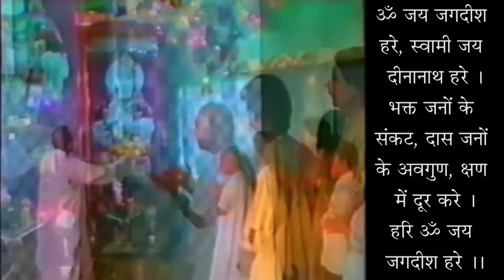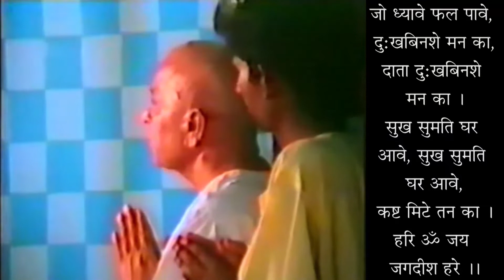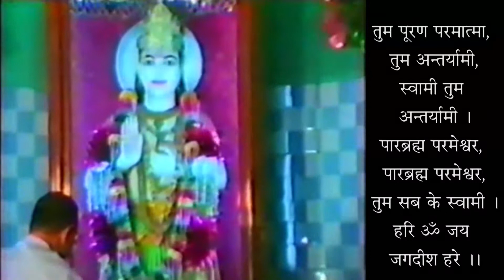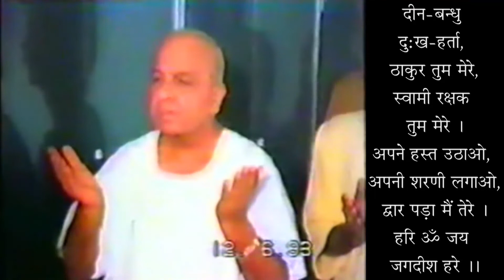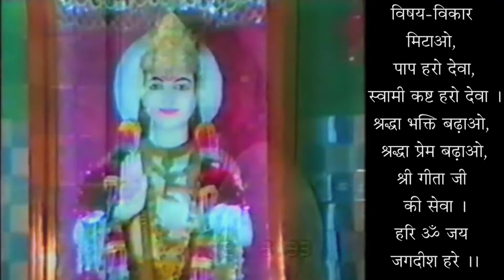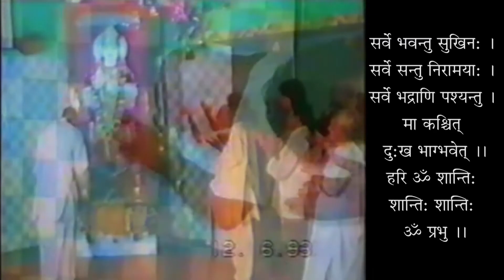Shreegrah Kalyan Kaise Ho? - Bhakti Ka Dridh Irada Karne Se- By Making Strong Resolution Of Devotion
शीघ्र कल्याण कैसे हो ? - भक्ति का दृढ इरादा करने से - स्वामी श्री गीतानंद जी महाराज
Shreegrah Kalyan Kaise Ho ? - Bhakti Ka Dridh Irada Karne Se - Geeta 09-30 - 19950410 - By Making Strong Resolution Of Devotion - Swami Shri Geetanand Ji Maharaj